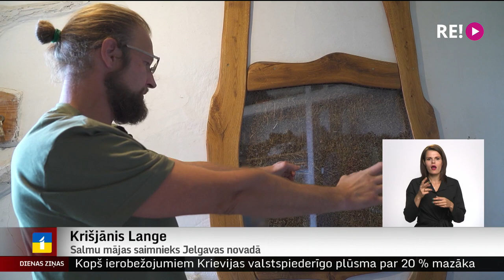Vēsturnieks uzbūvē salmu māju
Vēsturnieka izglītība jelgavniekam Krišjānim Langem ļāvusi izpētīt senatnē veidotas ēkas un pēc to parauga pašam savām rokām uzcelt energoefektīvu pasīvo salmu māju. Tā ir videi draudzīga visos iespējamos veidos, turklāt – gan ļoti silta un gaiša, gan ļaus ievērojami ietaupīt elektrību un apkuri.